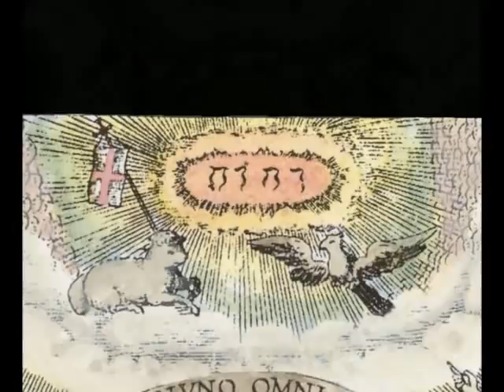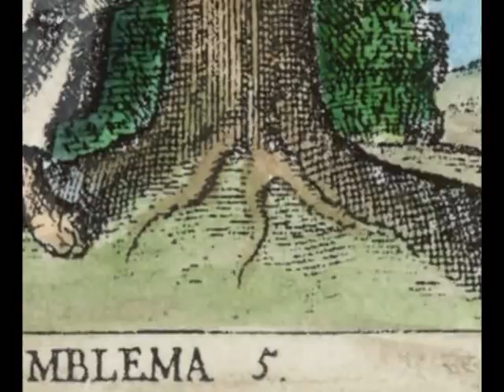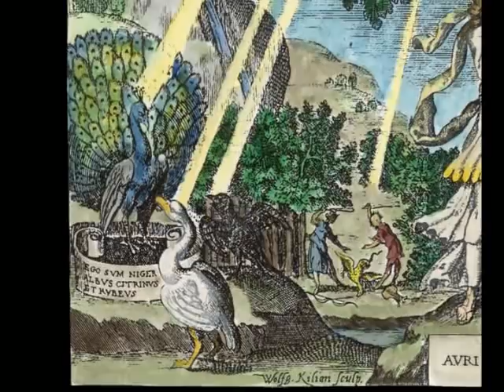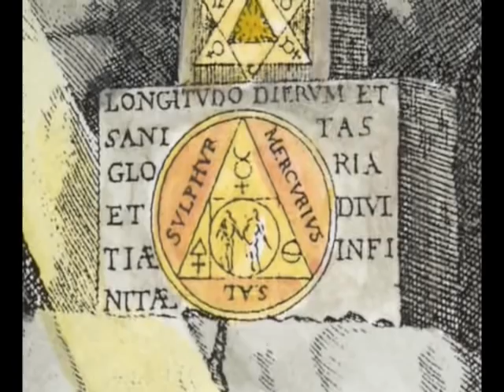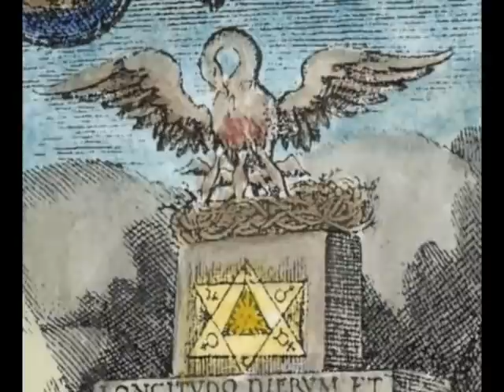Alchemical Emblems Alchemical Tree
Adam McLean has created a number of study courses on alchemical symbolism in the form of books and downloadable files.